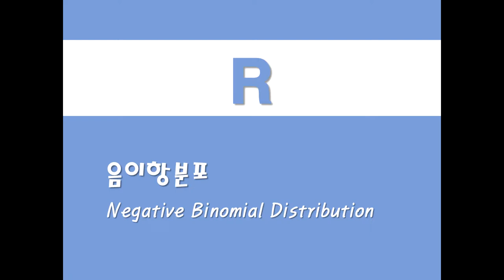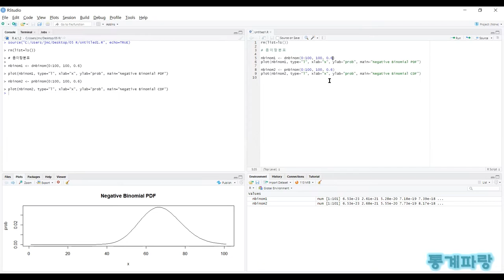R을 활용한 확률분포 - (4) 음이항분포(Negative Binomial Distribution)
음이항분포(Negative Binomial Distribution)

P(X=k) = (k+r-1)C(r-1)*((1-p)^k)*(p^r)